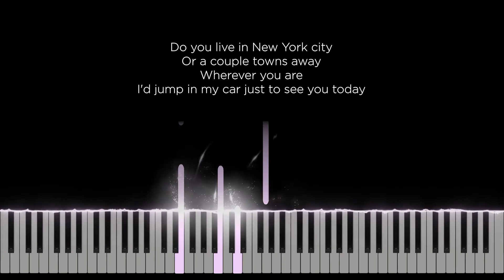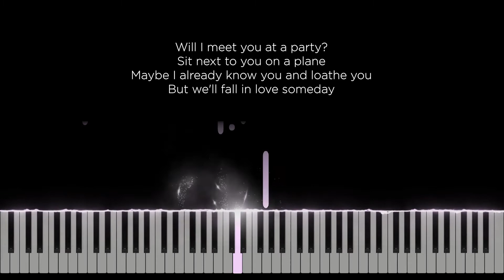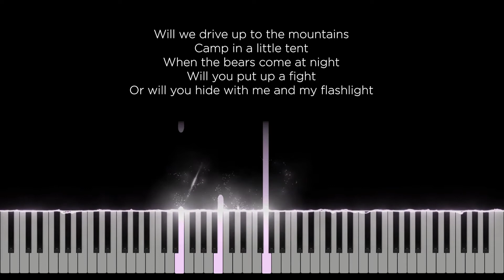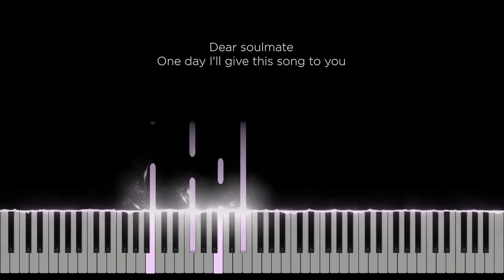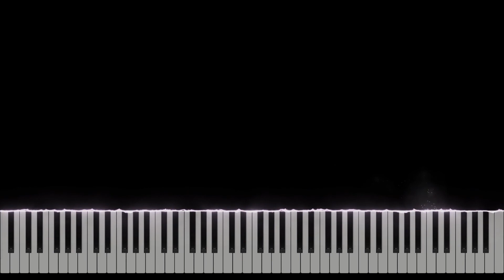Dear Soulmate - Laufey (Original Key Karaoke) - Piano Instrumental Cover with Lyrics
Original Music by Laufey